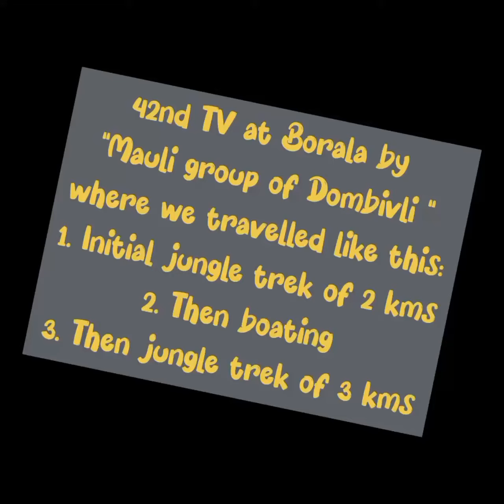During 42nd Smart TV donation at Borala, "जंगल में खो गये"🙏😱